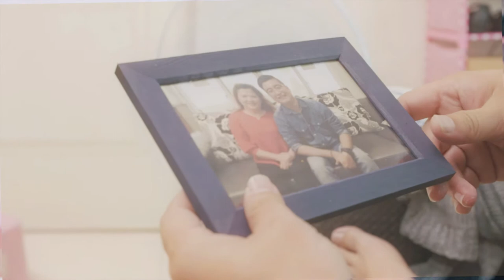母親節_愛要及時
蕭煌奇_阿母的情歌